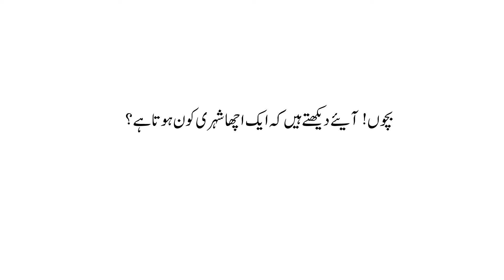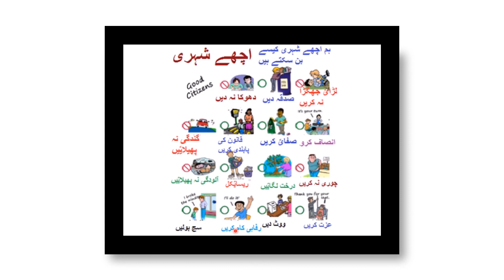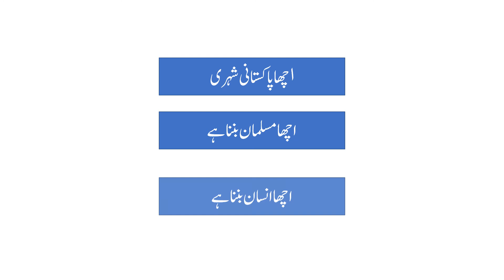اچھے شہری آمادگی